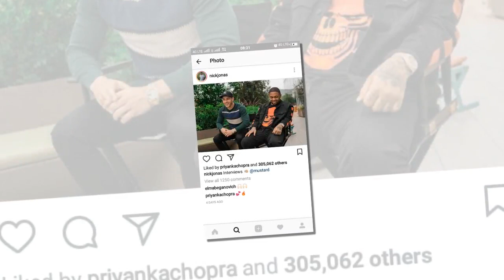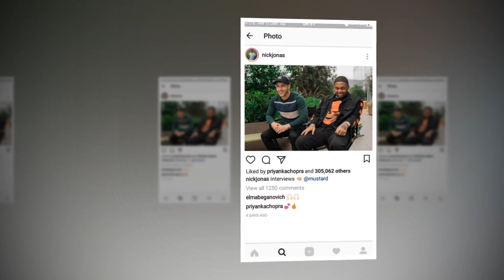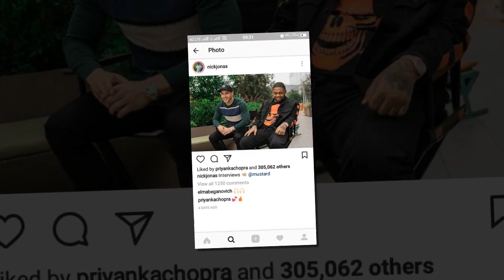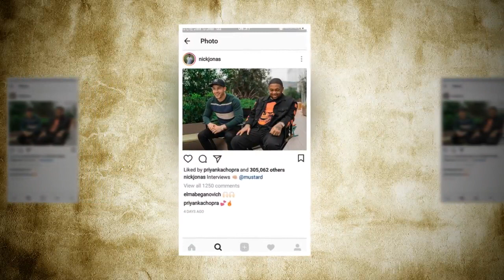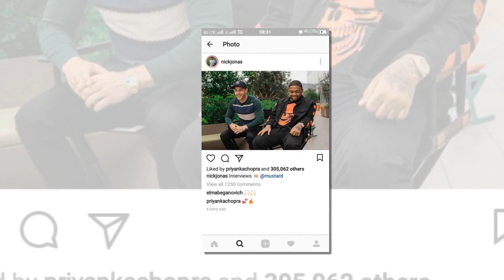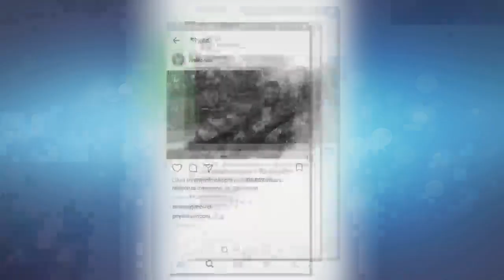Priyanka Chopra and Nick Jonas almost confirm 'love is in the air' by commenting on each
The former Miss World who has been in the US for quite some time now seems to have found love overseas.